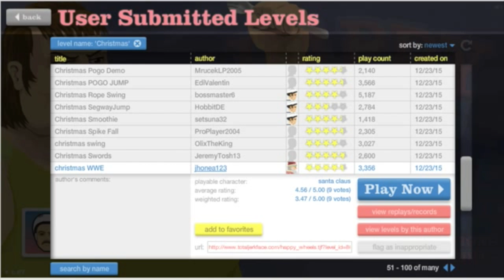Happy wheels weekends 2|Christmas Speacial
Happy wheels 2|Christmas Speacial